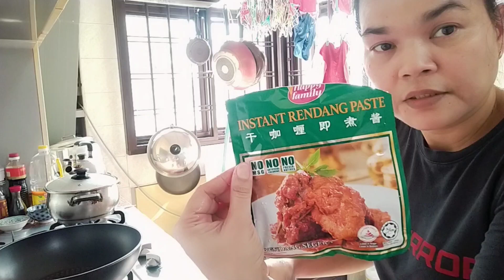Another Day of Cooking Dinner,,,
Chicken Rendang and Spinash Vegetable,,,